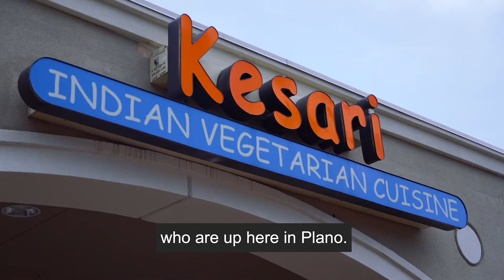Kesari in Plano, TX Foodie Travel Experiences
Welcome! We’re highlighting the best and most unique bars, restaurants, and spots to eat in Plano - and in our opinion, in all of Texas. In Plano, we have unusual and interesting stories around food. Here, you’ll find delicious stories that showcase the passion for flavor.

Kesari is known for its traditional delicacies for its authentic flavors. At Kesari, their food is inspired by authentic home cooking. Preparing food in an age old way is their passion and is always prepared with devotion, love, and the finest ingredients.